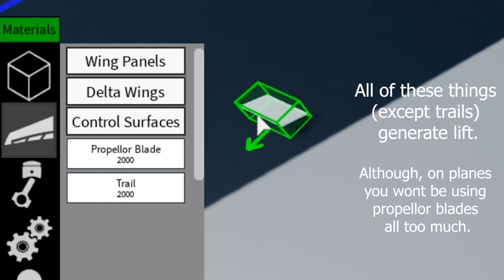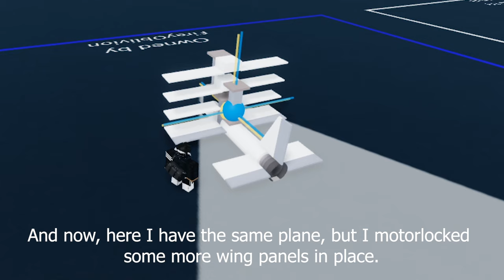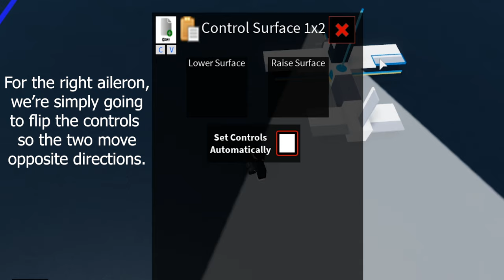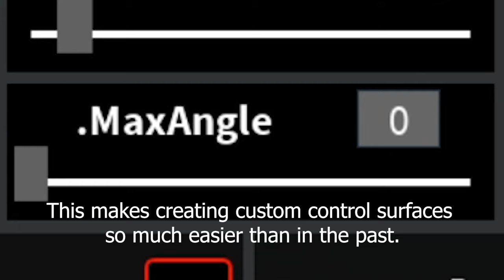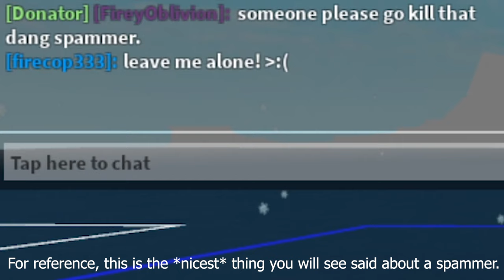Plane Crazy - Plane Basics | Ep. 1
Hey there plane crazy community! Welcome to plane basics, where I show you the steps to creating your own aircraft!

Daily (Prod. by Lukrembo)